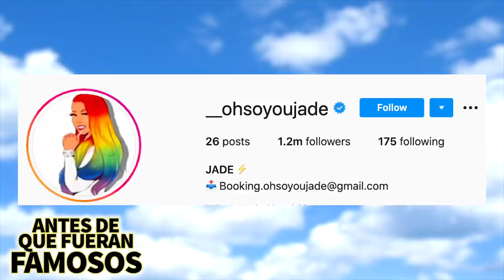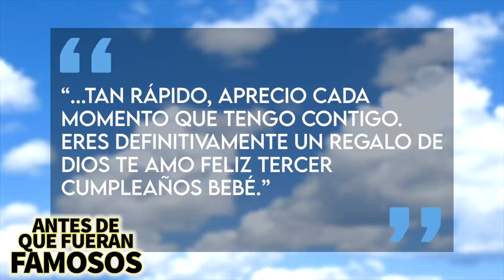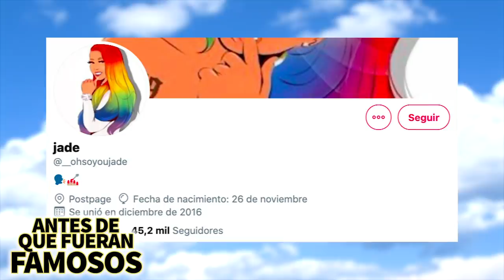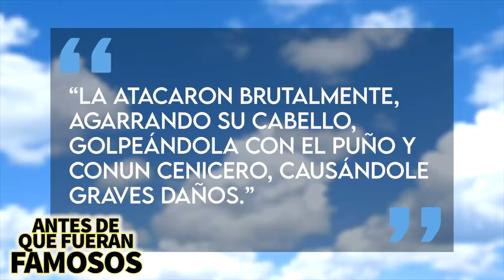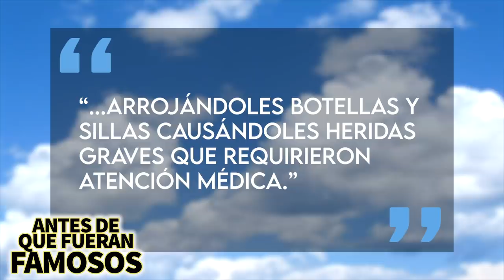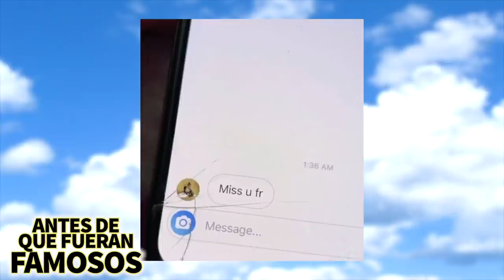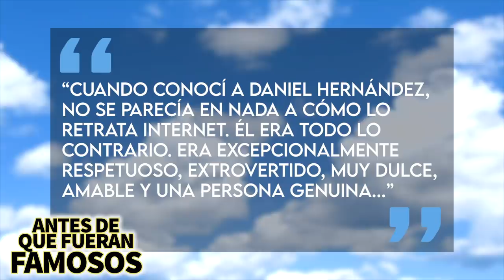Oh So You Jade | Antes De Que Fueran Famosos | Novia De 6ix9ine Y Supuesta Ex Amante De Offset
Oh So You Jade es la novia de 6ix9ine, pero no solo es conocida por eso, también se le conoce como la ex amante de Offset y una de las mujeres que demandó a Cardi B después de una pelea que tuvieron y en este video les hablo más acerca de la vida de esta mujer.